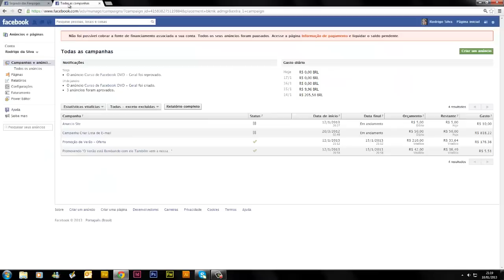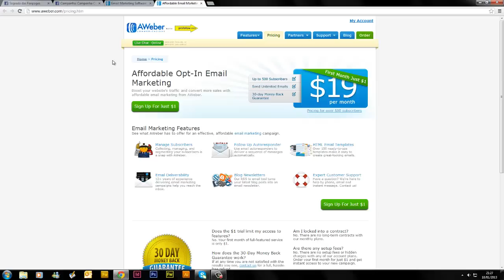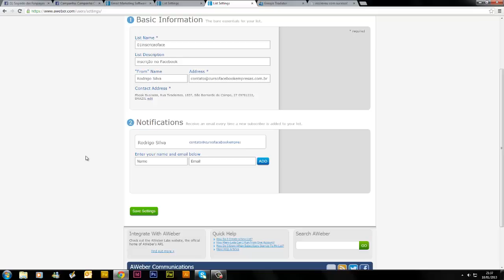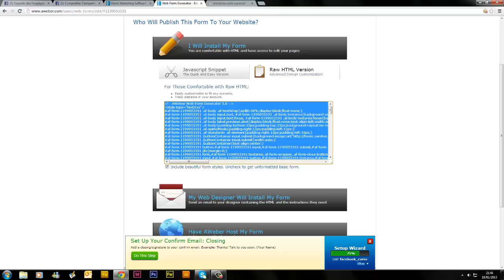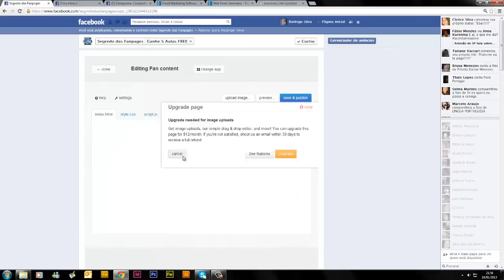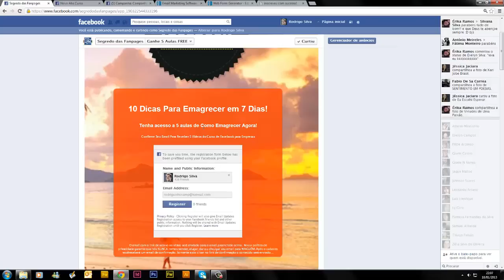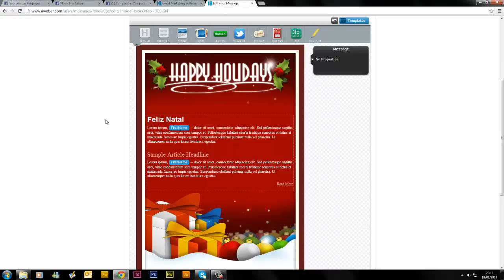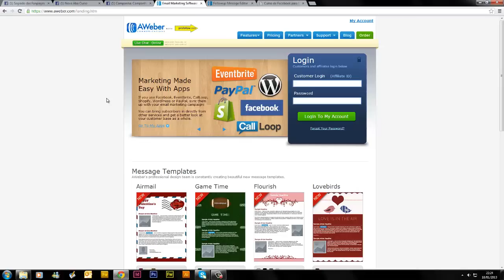[Curso de Facebook] - Webinário de Como criar uma Landing Page que converter no Facebook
[Curso de Facebook]- Como criar uma Landing Page que converter para Construção de Lista de e-mail